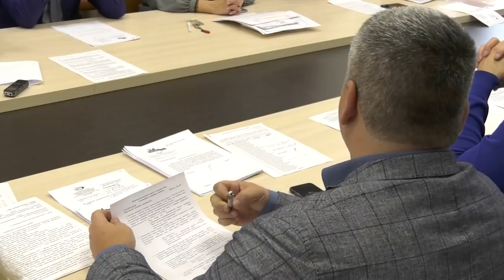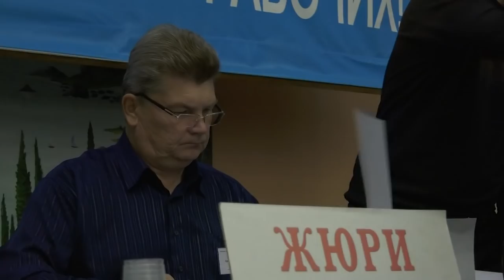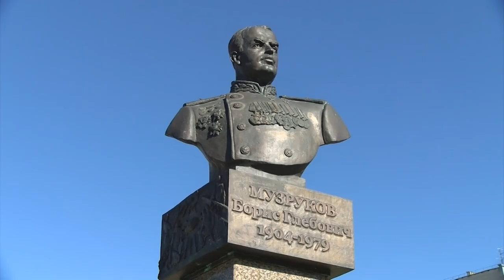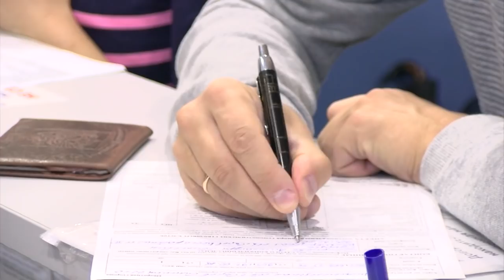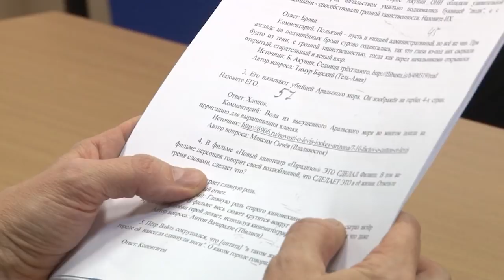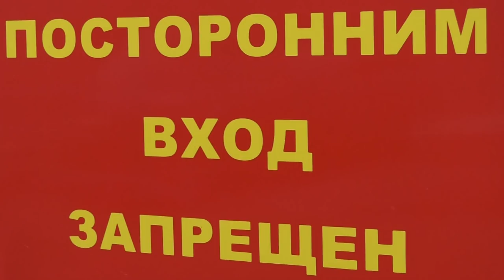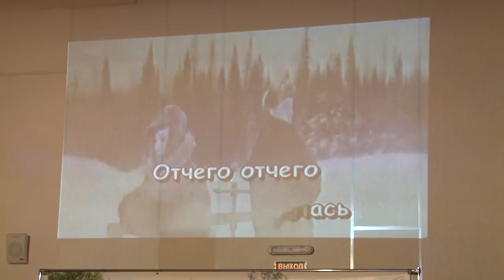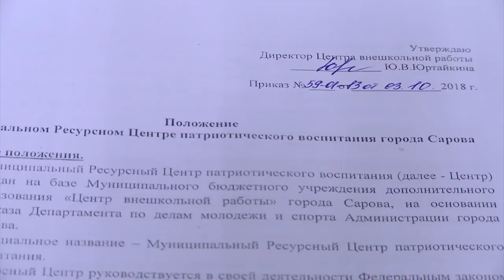Новости Сарова. Итоги недели. 08.10 - 13.10